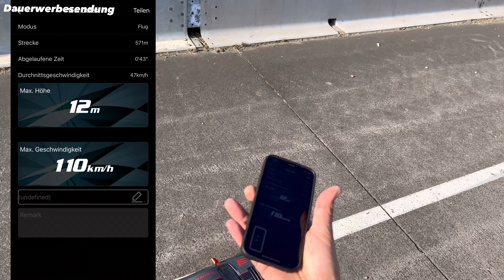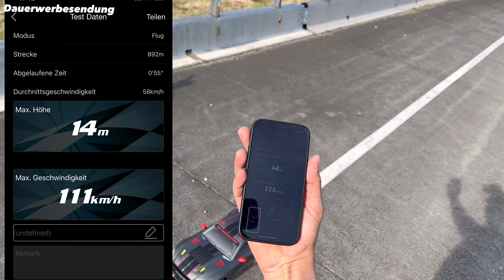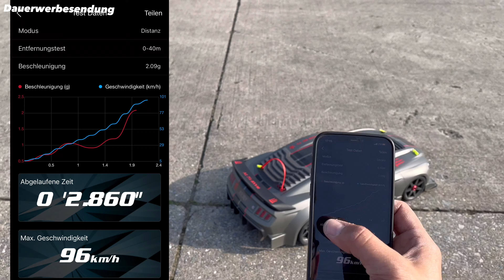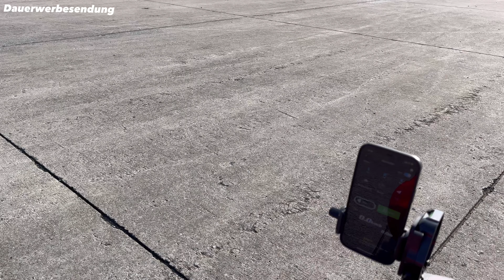REELY DEATHWATCHER XL 6s - Neue Elektronik verbaut // Testfahrt / Speedrun / Drag Test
Ich habe den Deathwatcher XL umgebaut und wir gehen damit raus zum fahren.

Gruss,

Willy